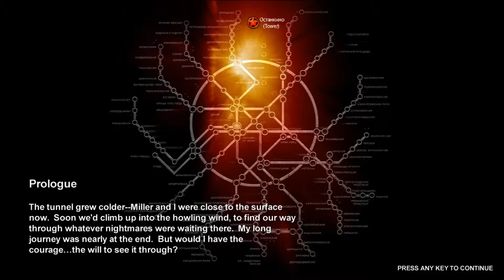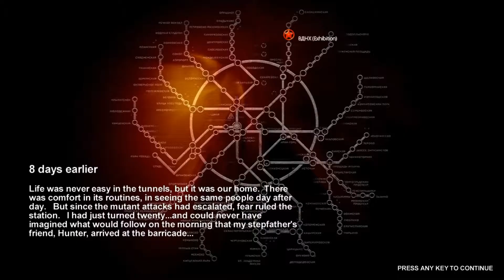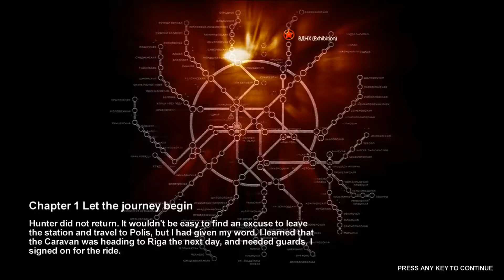Metro 2033 Impressions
As experienced through the eyes of BraveDave.